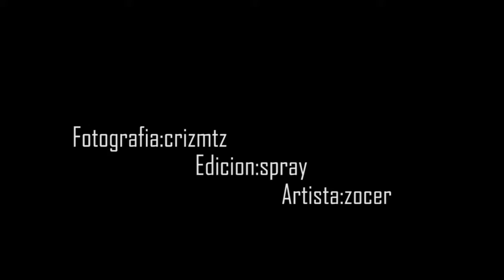Zocerdoskundergraffs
Like amigos y compartir .saludos ala bandera vo crew